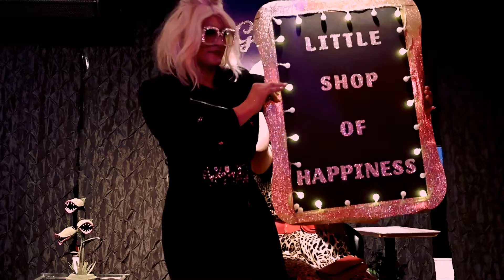1st alternate. Mr Gay indiana